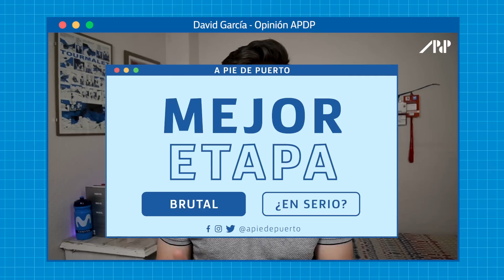Resumen GIRO ITALIA 2020 🇮🇹 | OPINIÓN APDP_01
Estrenamos sección en el canal para analizar con vosotros las 'Grandes Vueltas' (Giro y Vuelta a España) de una forma diferente. El liderato de JOAO ALMEIDA (Deceuninck Quick Step), los abandonos de MIGUEL ÁNGEL LÓPEZ, ALEKSANDR VLASOV y GERAINT THOMAS, el etapón del ETNA con la victoria de JONATHAN CAICEDO y las ganas de JAKOB FUGLSANG o VINCENZO NIBALI 💪

Os proponemos una serie de categorías que iremos rellenando después de cada semana de GIRO DE ITALIA 🇮🇹

💙 CATEGORÍAS 💙

🚴 Ciclista APDP
🔝 Destacado
😪 Decepción
👴 Joven y Abuelo
📈 Mejor Etapa

COPIA y PEGA las categorías con tu opinión en los COMENTARIOS 🙌

⭐ ¡SÍGUENOS! ⭐

👇 NUESTRAS REDES👇
🎙 David García